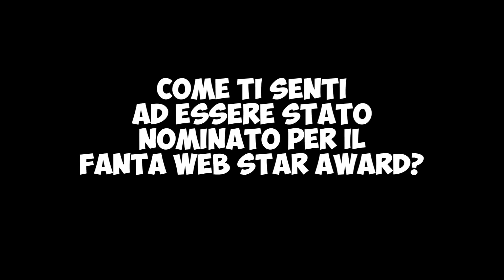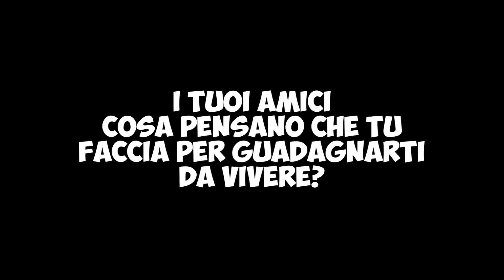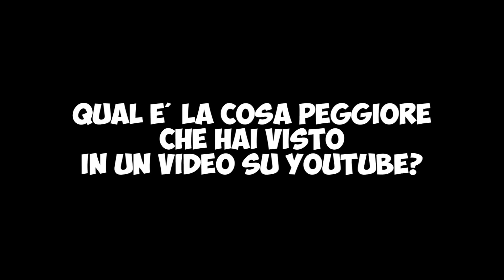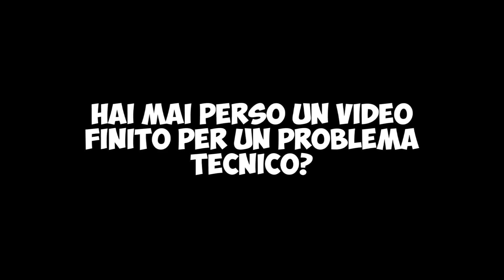MIO PADRE MI PICCHIA CON LE CIABATTE! :( i segreti sulla mia famiglia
Sono Stato Nominato per la categoria Fanta Web Star Agli MTV Awards.
Video In collaborazione con FANTA